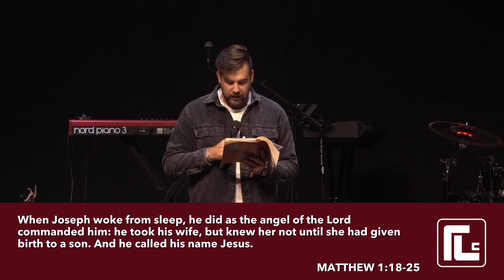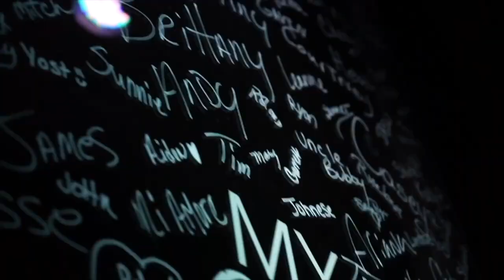"What if We Said Yes?" WHAT IF? // Real Life Church // Pastor Aaron Dickinson